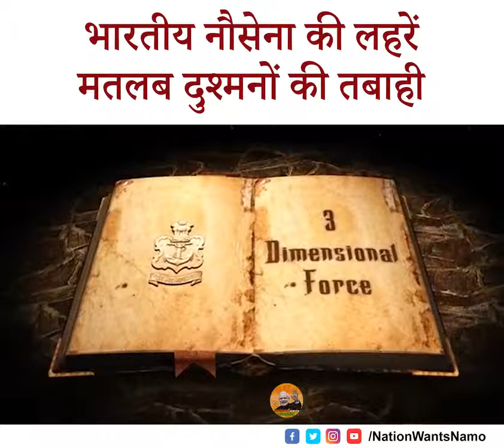दुश्मनों के छक्के छुड़ा देगी भारतीय नौसेना(indian navy)